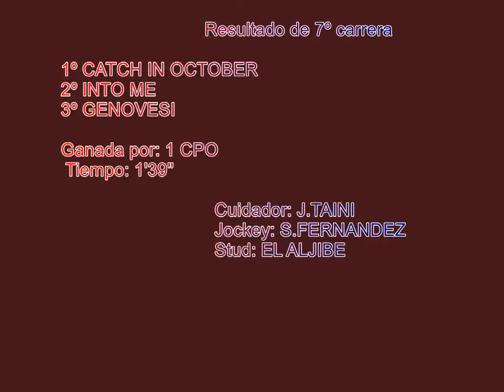HIPÓDROMO MENDOZA 2017 12 17 7MA CARRERA